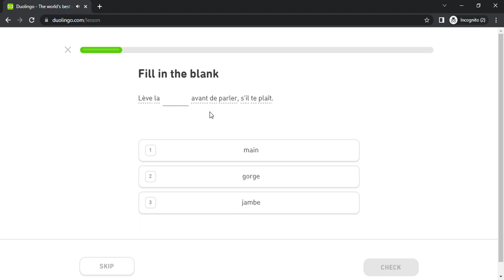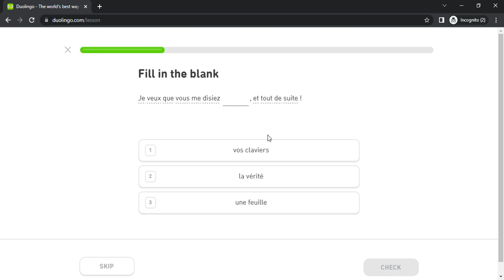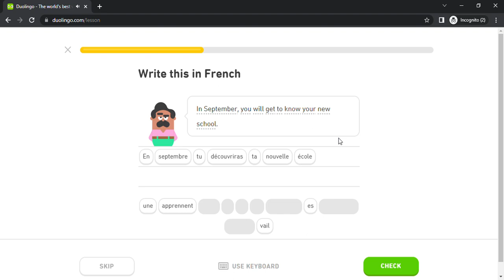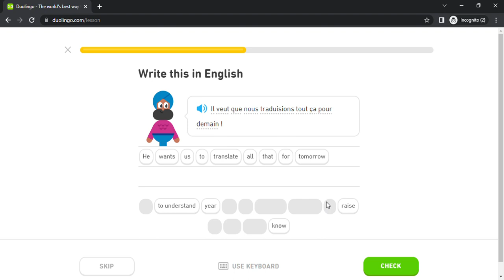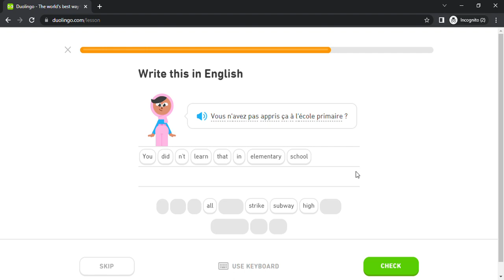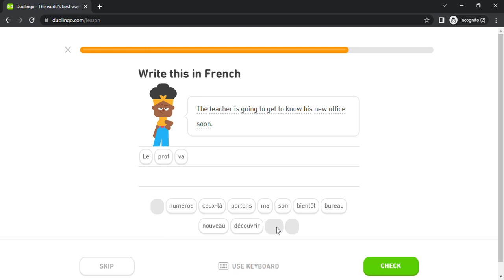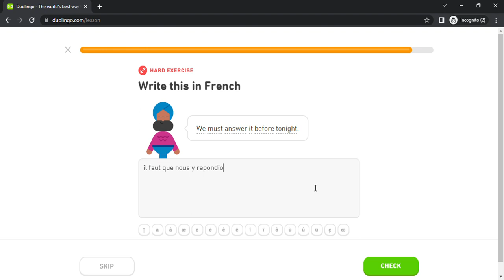Duolingo #2651 French - English (Part 25 - Class and Social Issues)